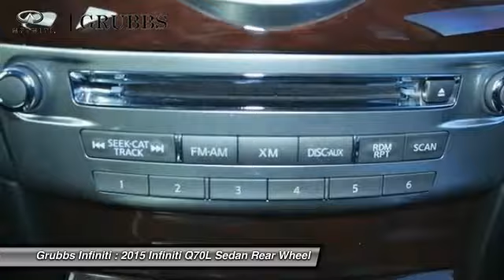2015 Infiniti Q70L Dallas Ft. Worth Grapevine FM601751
Grubbs Infiniti
1500 E State Highway 114

* 3.7 LITER 6 Cylinder engine * * 2015 ** Infiniti * * Q70L * * 3.7 * With top features including dual climate control, push button start, hill start assist, traction control, and braking assist, this 2015 Infiniti Q70L 3.7 is a great decision. It has great mileage with 17 MPG in the city and 24 MPG on the highway. The exterior is a beautiful liquid platinum and the interior is a lovely graphite. Comes with Roadside Assistance. Infiniti provides you with an emergency road side assistance package for the duration of your CPO Limited warranty. Interested? Don't let this sedan slip away! Call today for a test drive.